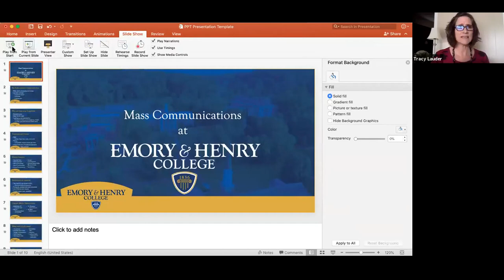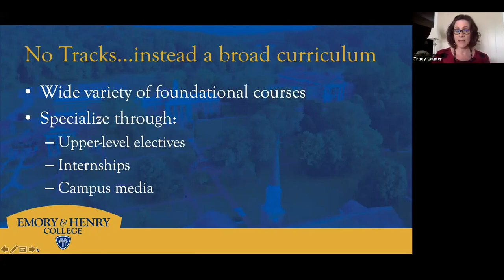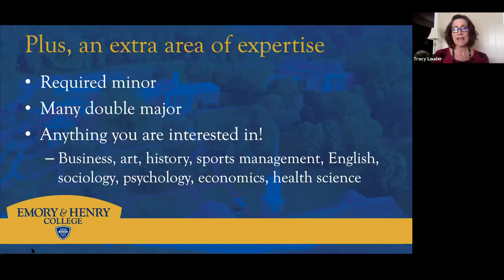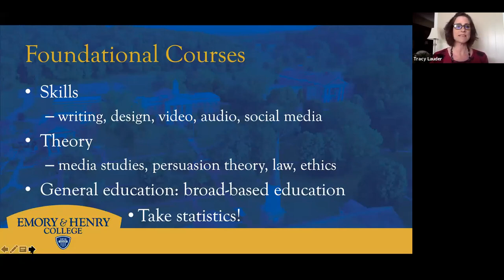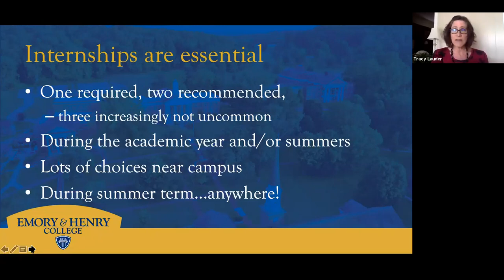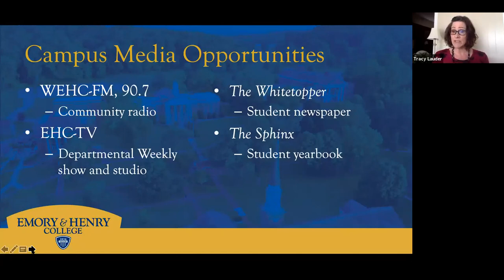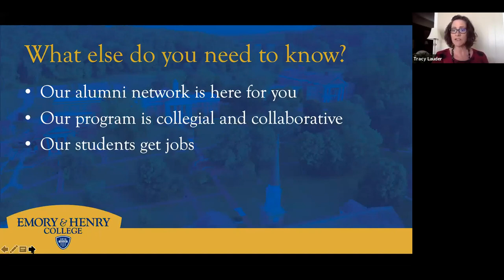Inside E&H: Mass Communications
Dr. Tracy Lauder takes you Inside E&H: Mass Communications to learn about the academic options at Emory & Henry College. to learn more.

This was a live session that was previously recorded (the referenced chat function is not available due to being pre-recorded.)